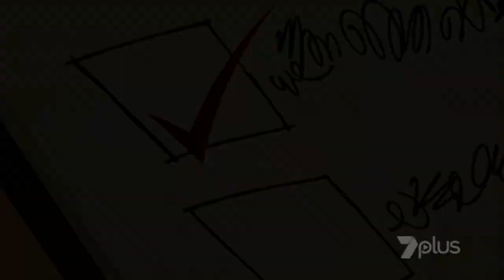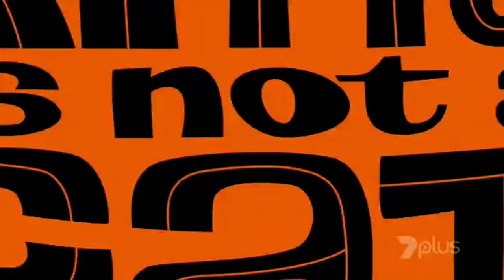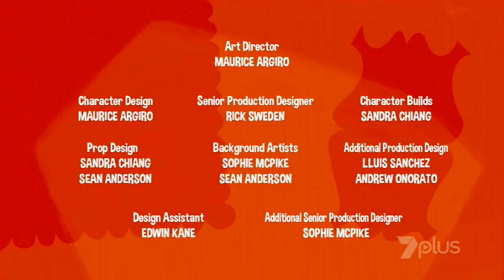Kitty is not a cat season 1 episode 32 School for cats